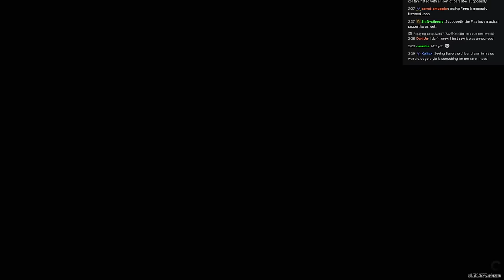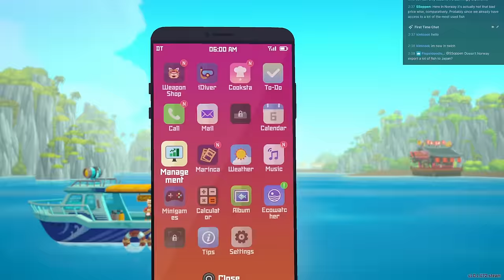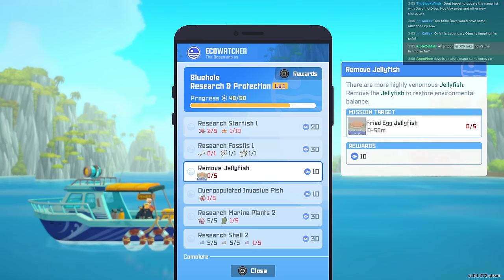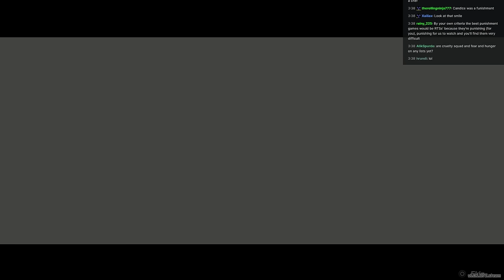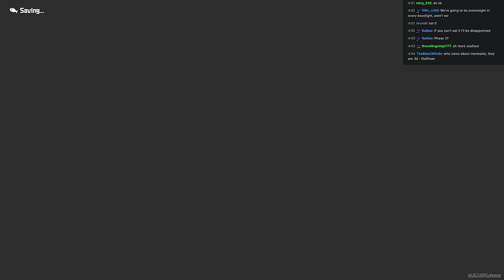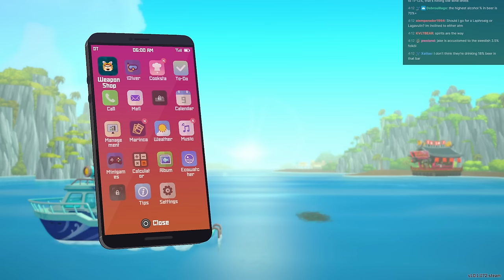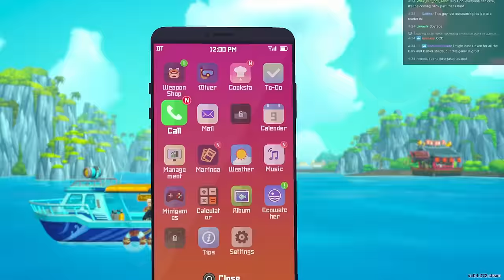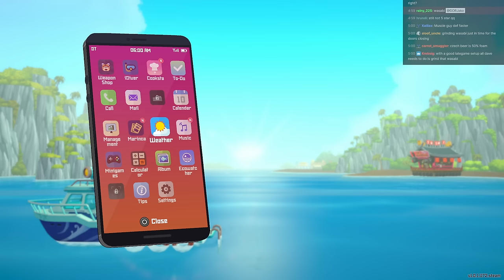Dave the Diver Longplay 02 - Duff, Green Peace and Shark Heads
The gameplay was performed in front of a livestream audience

► Bitcoin - 1QAzrHDqbiXjXaU84Cg93i2cPcEwcM68Xg